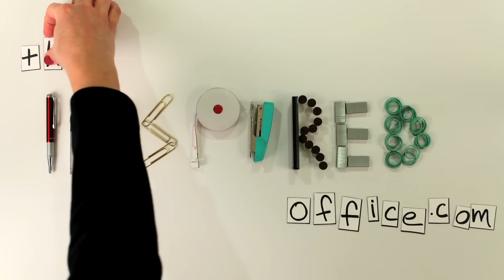Minimalism Tutorial 20: The Empty Plant Pots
Kacy Paide, Office Organizing Expert in Metropolitan Washington, DC